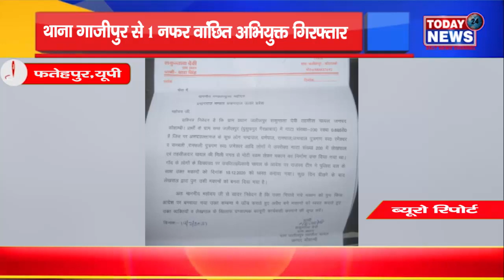थाना गाजीपुर से 1 नफर वांछित अभियुक्त गिरफ्तार II TODAY24 NEWS CHANNEL 24x7 II